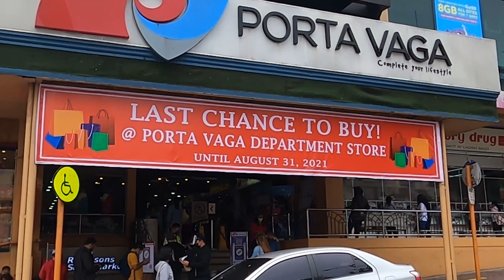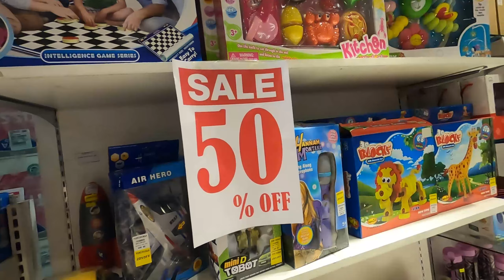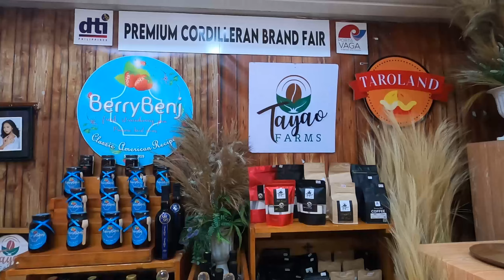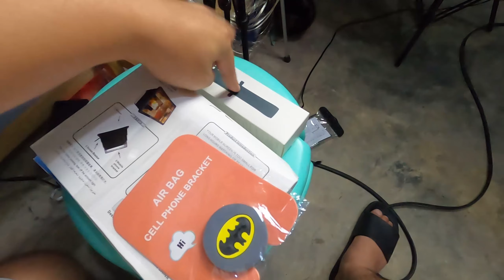BILI TAYO NG DRONE